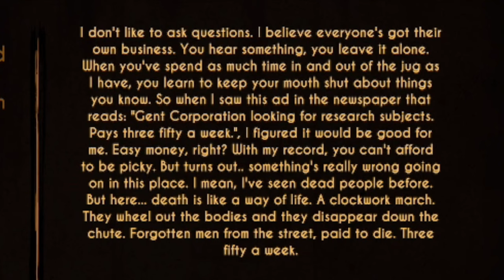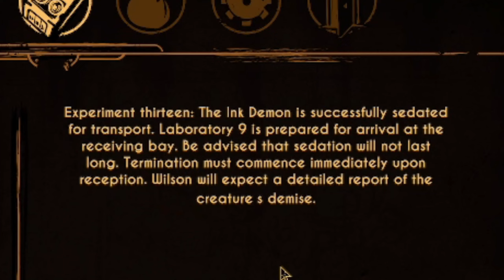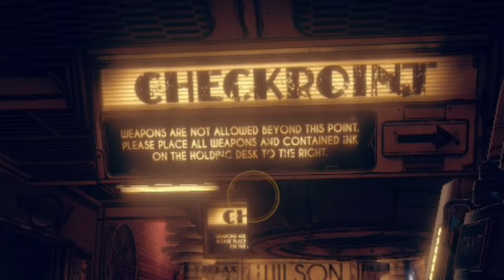AN OLD FRIEND RETURNS! | Bendy and the Dark Revival - Part 3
Today we dig deeper to find out a familiar friend was locked up deep inside the studio all along! Watch to find out more!